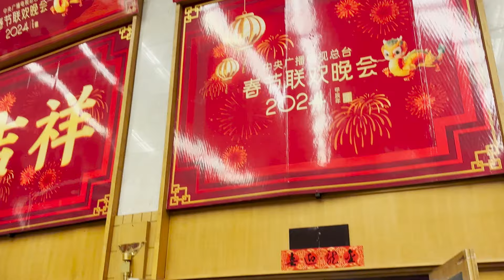[Eng SUB] 【檀健次工作室】2024央视春晚幕后花絮｜Tan Jianci 2024 Spring Festival Gala Behind-the-Scenes 📽️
微博 檀健次JC-T工作室  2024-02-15
收藏珍贵旧岁，续写美好新年🐲
檀健次 龙年央视春晚 幕后花絮限时放映ing📽️
Weibo Tan Jianci JC-T Studio 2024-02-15
Collecting precious memories of the old year, continuing to write the beauty of the new year 🐲
Tan Jianci CCTV Spring Festival Gala Behind-the-Scenes Footage Now Showing for a Limited Time 📽️